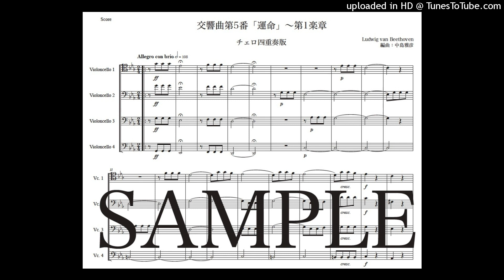ベートーヴェン「交響曲第5番『運命』〜第1楽章」チェロ四重奏版（編曲：中島雅彦）